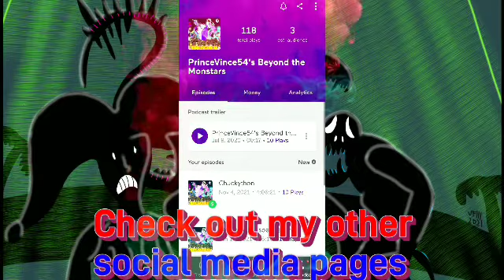Paranormal Activity: Next of Kin official trailer reaction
Hey guys, yes we are back way after the movie boldly released it self last year. So I did the teaser reaction,so now we are going to end this by reacting to the official trailer. I won't talk about the movie again until I review the series. So hope you guys enjoy.